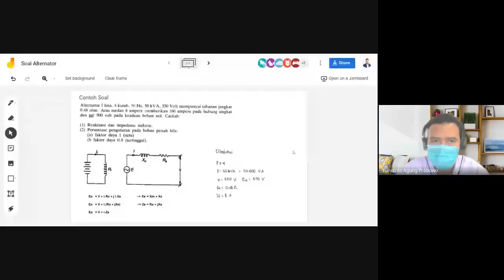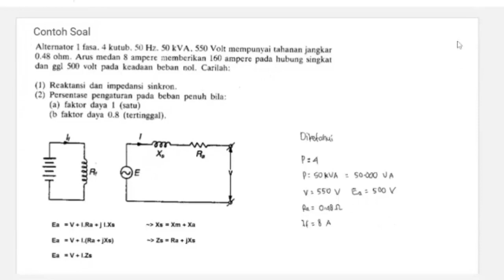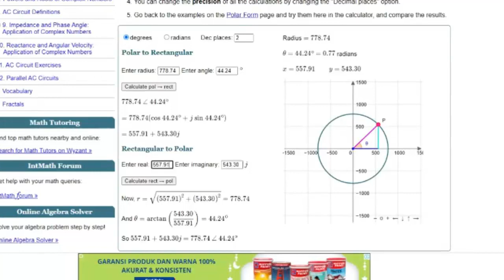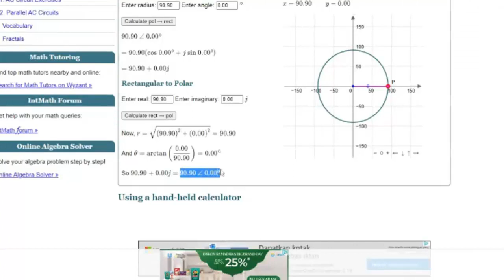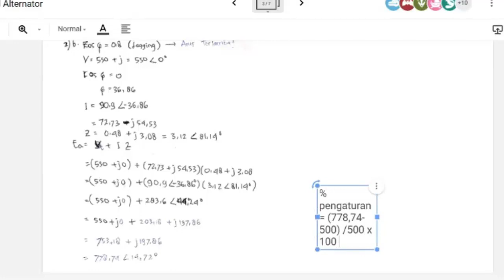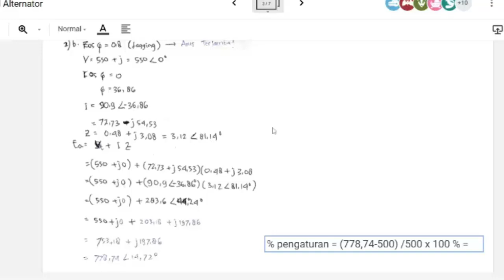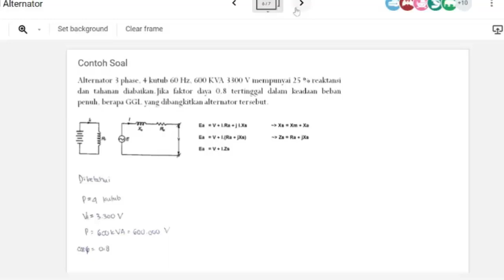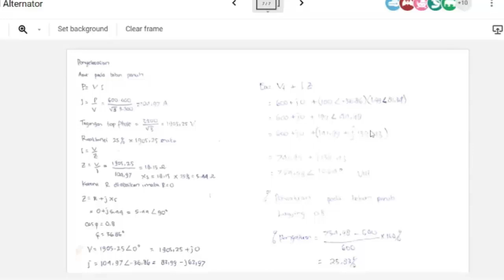Pembahasan Soal Alternator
Video ini merupakan materi kuliah online mata kuliah Teknik Tenaga Listrik Teknik Elektro ITATS